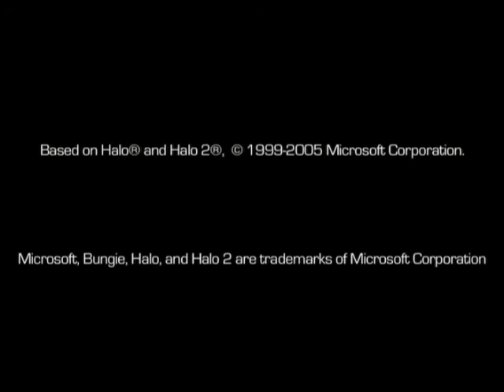Drama Trailer - THE HERETIC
The Drama Trailer was the first of two trailers released for The Heretic, and focused on the epic scale and sweeping story of the new series. The first video to be released since the Announcement Teaser, the Drama Trailer gave fans their first real look at The Heretic.